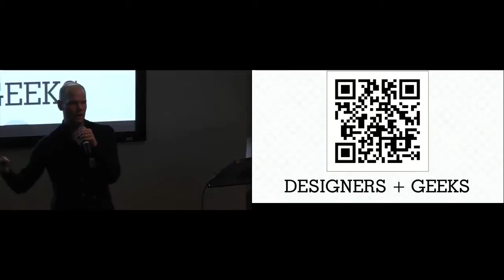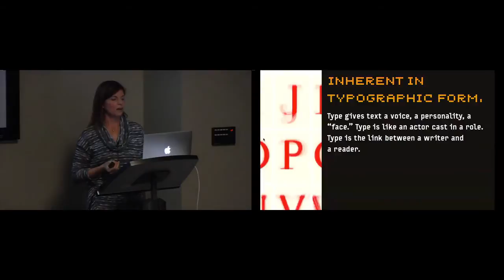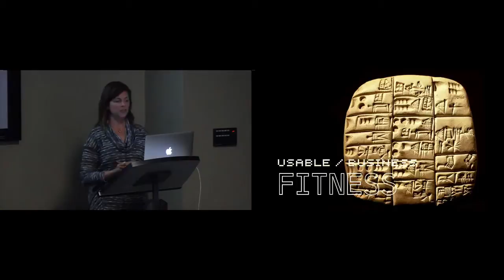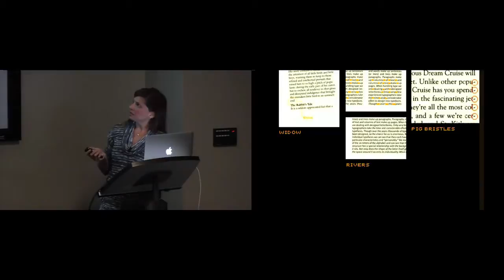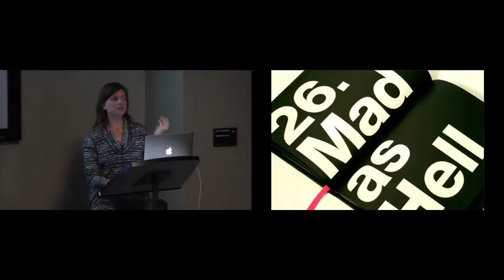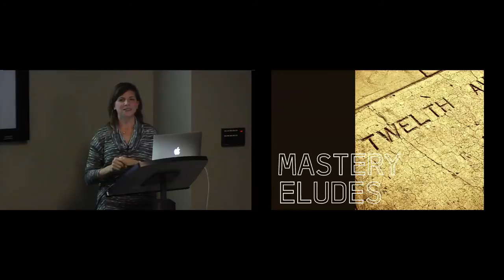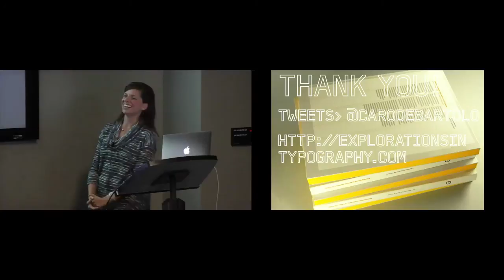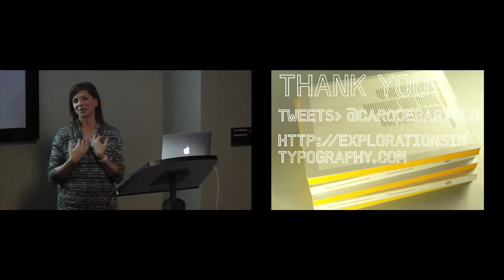Typography Matters (Carolina de Bartolo at Designers + Geeks)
In this talk, you'll learn what typography is, why it matters and the key features of good typography. You'll learn to see typography with a critical eye so that you can make better choices about it in your own work, whether your final design is on screen, on paper or both. Recent legibility studies have shown that when type is set well, it not only improves reading comprehension, it also improves the mood of the reader! Designers and entrepreneurs are realizing more and more how much typography matters to their brand, their customers and their success.

Carolina de Bartolo has taught typography and design history for more than a decade and is the author and creator of the popular typography textbook, Explorations in Typography: Mastering the Art of Fine Typesetting and its companion app.

Presentation at Designers + Geeks in San Francisco on 11/29/2012.

About The Group:
Designers + Geeks is a monthly event that features talks at the intersection of art and technology. Join the newsletter to hear about upcoming events